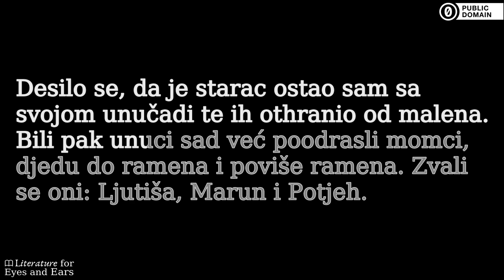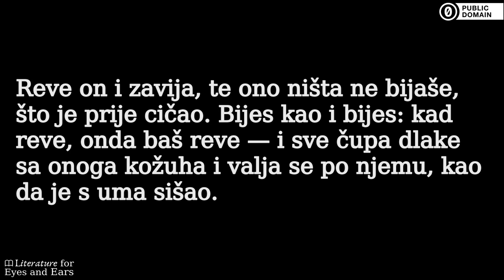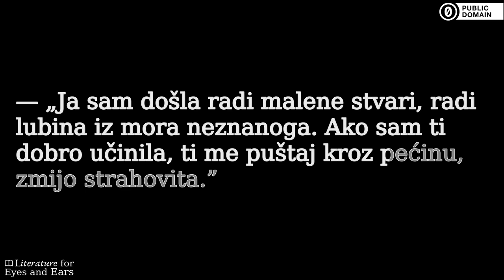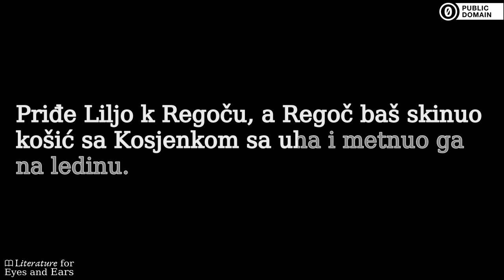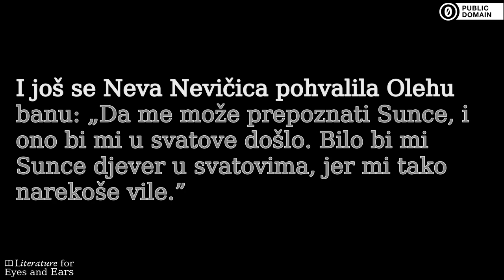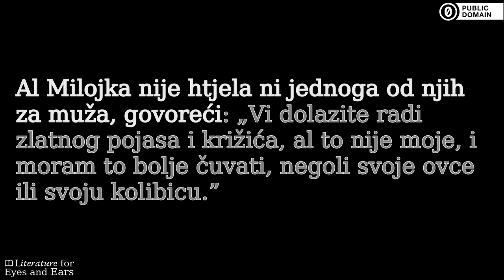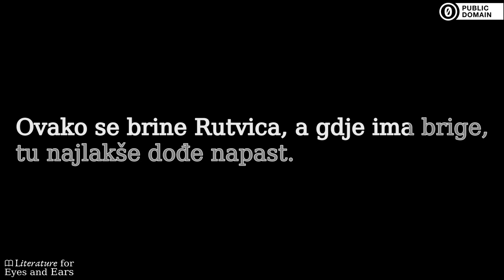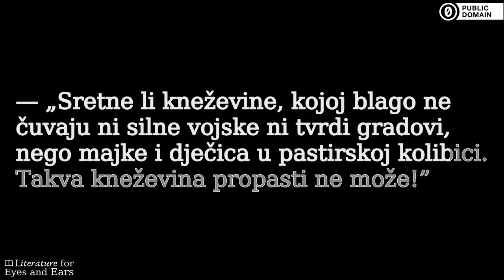Priče iz Davnine by Ivana Brlić Mažuranić | Croatian audiobook | Literature for Eyes and Ears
Practice and perfect your Croatian spelling and pronunciation with this audiobook of Priče iz Davnine by Ivana Brlić Mažuranić. Read and listen at the same time. Use the translated captions if you need help with difficult vocabulary. But don't rely on them too much.

Priče iz davnine, glasovita zbirka od osam pripovijetki-bajki Ivane Brlić-Mažuranić, u kojima je autorica ostvarila svoj književni vrhunac. Zbirka je objavljena 1916. u izdanju Matice hrvatske, a drugo izdanje doživljava 1926.

Radnju pokreću likovi iz pretkršćanske, slavenske mitologije, koje je Brlić-Mažuranić, inače i dvostruka kandidatkinja za Nobelovu nagradu za književnost, stilizirala davši im određene osobine. Posluživši se oblikom bajke i fantastičnim elementima, stvorila je autonomni svijet davnine u kojem se mitski svijet spaja sa secesijski stiliziranom slikom vremena, prostora, likova i događaja. Prvo izdanje je imalo šest priča, a u drugom izdanju su dodane još dvije.

Croatian Tales of Long Ago (Croatian: Priče iz davnine), is a short story collection written by the acclaimed children's author Ivana Brlić-Mažuranić (sometimes spelled as "Ivana Berlić-Mažuranić" in English), originally published in 1916 in Zagreb by the Matica hrvatska publishing house. The collection is considered her masterpiece and it features a series of newly written fairy tales heavily inspired by motifs taken from ancient Slavic mythology of pre-Christian Croatia.

Croatian Tales of Long Ago are seen as one of the most typical examples of her writing style which has been compared by literary critics to Hans Christian Andersen and J. R. R. Tolkien due to the way it combines original fantasy plots with folk mythology.  Summary by Wikipedia

Sections:
[00:00:00] → Kako je Potjeh tražio istinu
[00:44:46] → Ribar Palunko i njegova žena
[01:19:44] → Regoč
[02:01:44] → Sunce djever i Neva Nevičica
[02:23:00] → Šuma Striborova
[02:43:00] → Bratac Jaglenac i sestrica Rutvica, prvi dio
[03:21:47] → Bratac Jaglenac i sestrica Rutvica, drugi dio